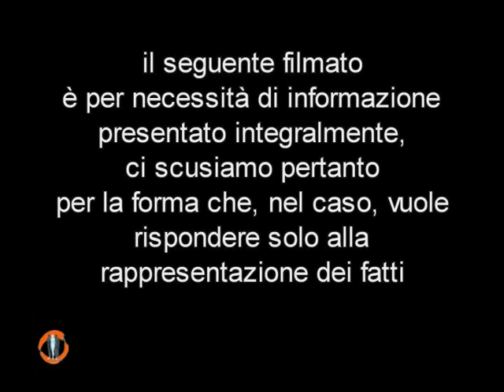Una Moschea a Bologna, prospettive di incontro 1 parte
NADiRinforma: Il Centro di Cultura Islamica di Bologna e il Gruppo consiliare Società Civile -Il Cantiere hanno organizzato un incontro su un tema, quello della costruzione della Moschea a Bologna,che ha destato polemiche roventi. Il Convegno non ha voluto avere nessuna etichetta partitica puntando sul fatto,sostenuto dagli interventi degli esperti relatori convenuti, che si basa sulla convinzione, come dice Abu Yasin Merighi, che per rapportarsi alla cittadinanza tutta sia bene portare testimonianza della oggettiva possibilità di produrre cultura senza “cavalcare” quelli che sono, tante volte, legittimi sentimenti, quali il timore e la diffidenza.
“L'Islam, si voglia o no, ha il grande merito di avere riportato Dio al centro del mondo. Quel Dio che l'occidente aveva messo in disparte. Come storico e come cittadino comprendo perfettamente le motivazioni che stanno alla base di questa evoluzione sociologica, ma da cattolico, quale sono, non posso che auspicare che si moltiplichino sempre di più sulla terra i luoghi nei quali, sia che essi si chiamino Chiese, Sinagoghe o Moschee, si loda il Santo nome di Dio.” Franco Cardini
Presiede: Serafino D'Onofrio  Consigliere Comunale  Bologna
Presenta: Roberto Panzacchi - Consigliere Comunale  Bologna
Relatori:
Stefano Allievi - Docente di Sociologia delle religioni, Università di Padova
Franco Cardini - medievista, docente di Storia medievale, Università di Firenze
Ludovico Idris Zamboni - arabista, studioso di discipline islamiche
Modera: Abu Yasin Merighi - Centro di Cultura Islamica di Bologna
Riprese e montaggio a cura di Paolo Mongiorgi